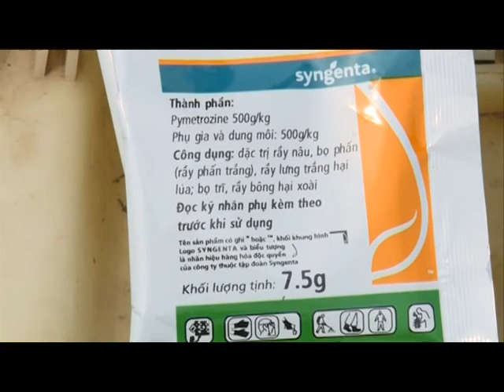Trừ rầy không phải rẽ lúa